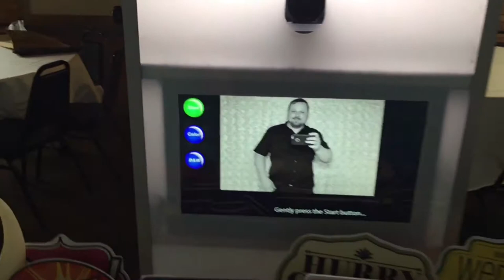Roaron Entertainment Photo Booth. Open and enclosed styles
Sample setups of our open and enclosed style photo booths and template samples.